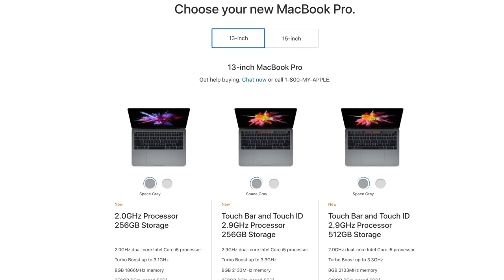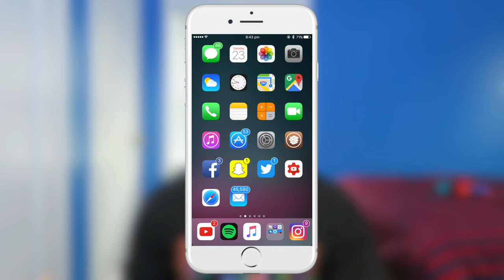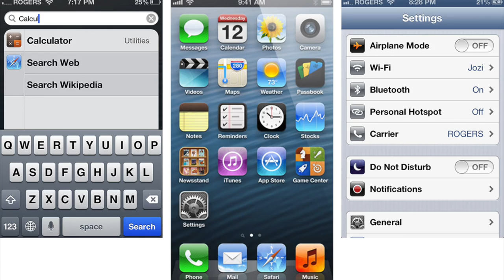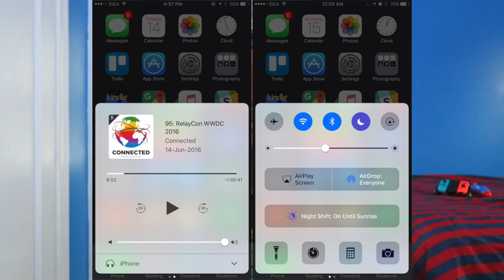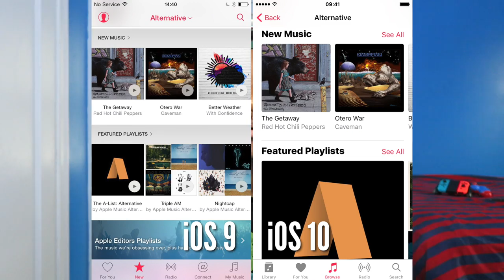Apple WWDC 17 What to Expect! (iOS 11, tvOS, watchOS & macOS NEW Features)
NEW iPAD PROS ARE COMING TOO! Don't buy a Mac Now wait until WWDC.

WWDC 17 Wishlist
iOS 11
-Remove icon labels
-Dark Mode
-Redesign the icons
-Add low power mode to the control center/ add toegals
-One page control center
-Bring back the iOS 9 music player style
-Add move cursor to all devices
-Change camera settings in the camera app
-Slide over should have a search

- SimplyPops ★
If you're reading this I RESPECT you!